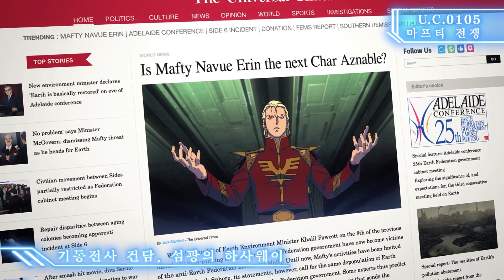제로부터 시작하는 건담 ~우주세기 편~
1979년에 TV 애니메이션 시리즈로 처음 방송된 이래로 지금까지 방영된 작품만 무려 50개 이상!
건담은 40년이 넘는 기간 동안 전 세계에서 사랑받아 왔습니다.

그중에는 관심은 있지만 아직 본 적이 없거나
건담에 관한 기초 지식을 알고 싶은
건담 미경험자들도 있을 텐데요.

그래서 오늘은 건담을 논할 때 빼놓을 수 없는 키워드인 '우주세기'를 중심으로 건담의 역사를 파헤쳐 보기로 했습니다